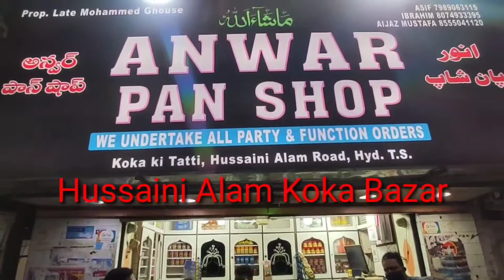News53| ganesh chaturthi festivalSECUNDERABAD TANK BUND AND KHAIRATABAD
ganesh chaturthi festival
SECUNDERABAD TANK BUND AND KHAIRATABAD